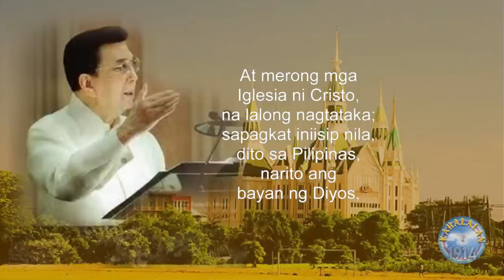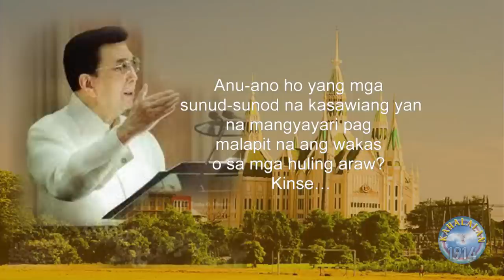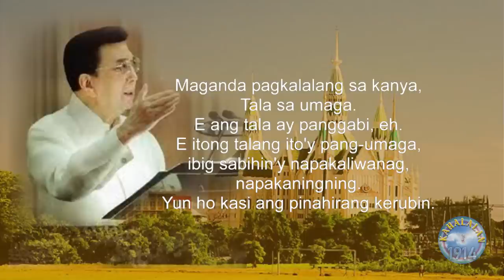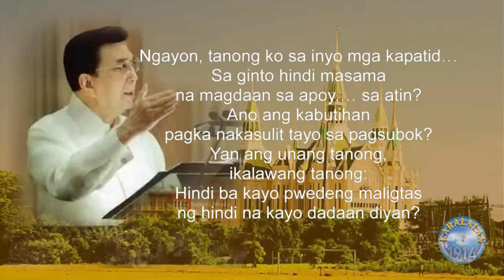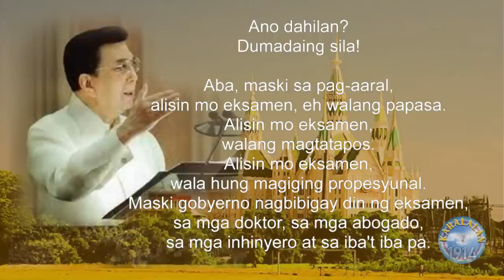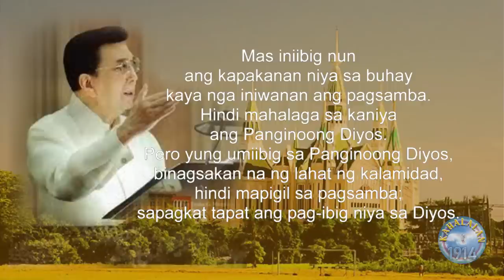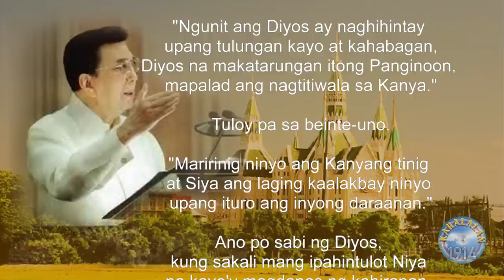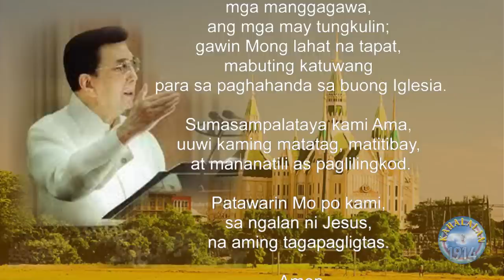ERAÑO G. MANALO Texto│ KUNG MAY KALAMIDAD AT NAGDARANAS NG PAGSUBOK SA BUHAY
Ang pagtuturong ito ay isa sa mga napakahalagang mapakinggan ng mga tao na nagdaranas ng Kalamidad at mga pagsubok sa buhay.

Sana ay pakinabangan natin ang ganitong mga pagtuturo sa pagsamba, at ibahagi natin sa ating mga Kamag-anak, kaibigan katrabaho at mga kakilala.
Upang sila man din ay makabahagi ng ganitong mga pagtuturo.